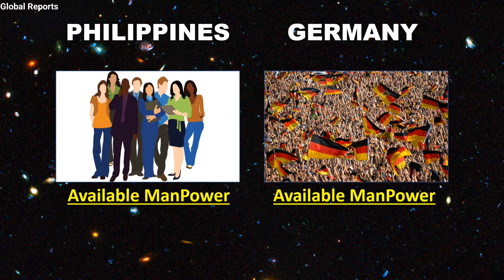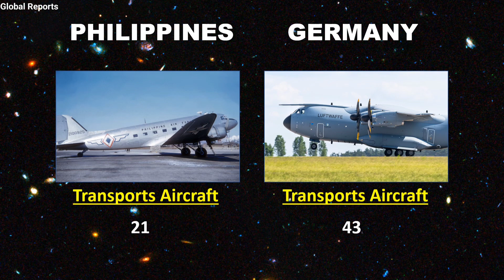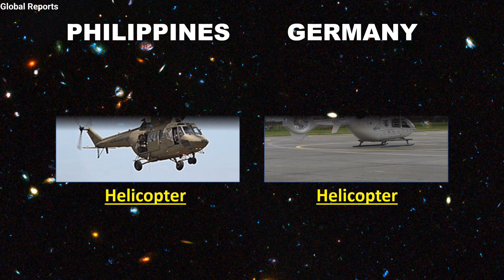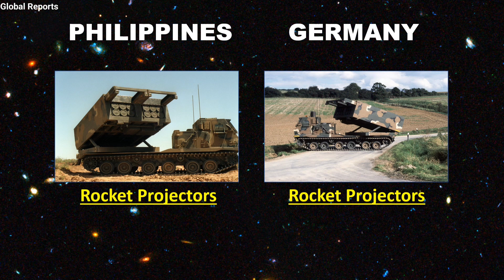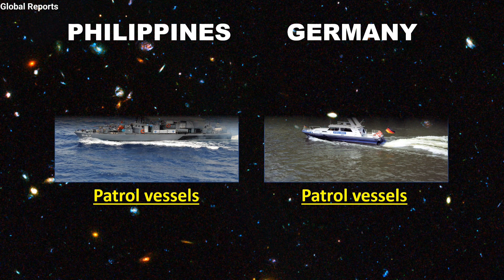Philippines vs Germany military power comparison 2022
Reference-SIPRI, Globalfirepower index